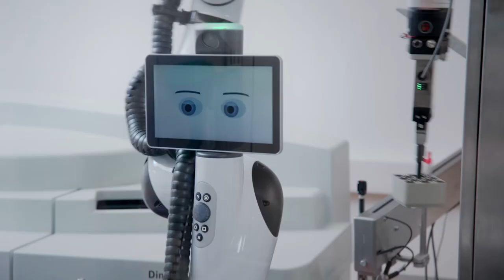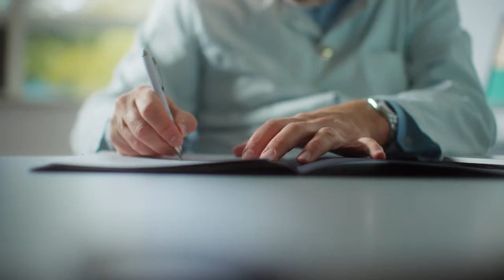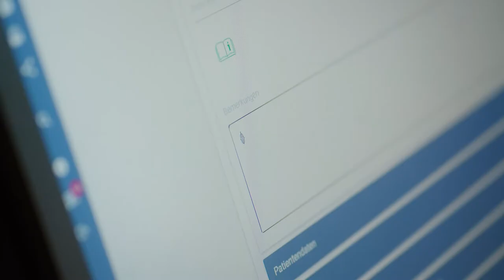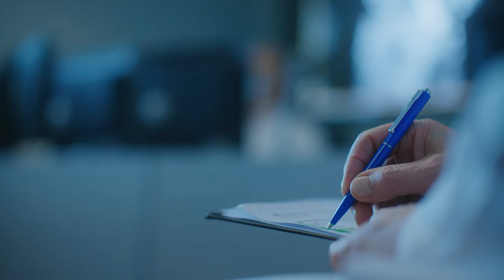Digitalization: Cutting-edge medicine of the future | Asklepios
Giving people the best medical care is Asklepios' mission. Digitalization, cutting-edge research, medical progress, innovation and medicine of the future are among the hospital operator's keywords and help to fulfill this mission. See here how Asklepios succeeds in continuously increasing the quality of treatment and with what commitment and personal dedication the employees and cutting-edge technology help to shape the change day by day.

Kai Hankeln, Chief Executive Officer (CEO)
Prof. Christoph U. Herborn, Chief Medical Officer (CMO)
Hafid Rifi, Chief Financial Officer (CFO und stv. CEO)
Marko Walker, Chief Operating Officer (COO)
Alexandra Schilde, Pflegefachfrau
Dr. Ursula Scholz, Chefärztin Brustzentrum, Asklepios Klinik Barmbek
Joachim Gemmel, Chief Operation Officer (COO)